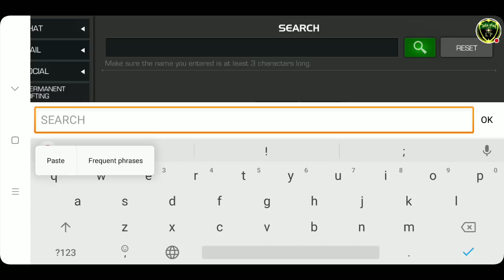EVANGELINE LILLY'S CHAMPION CHALLENGE LIVE MCOC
how i can support letsplay

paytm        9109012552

google plus